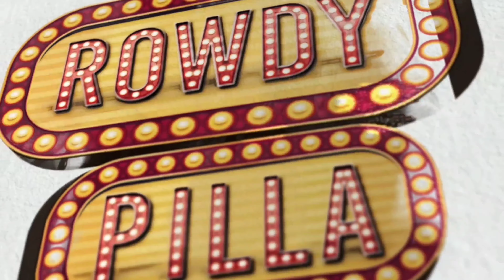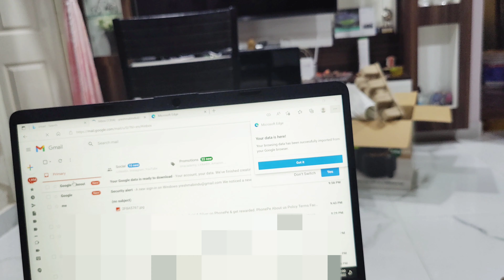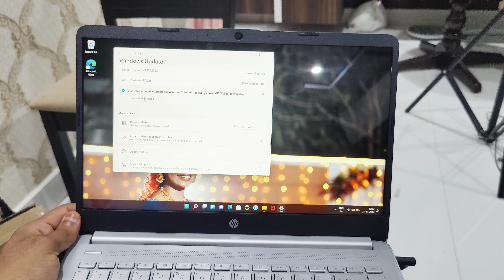Best Birthday Gift Ever ❤️🎁🥺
Hello people ❤️
This is your Rowdy pilla...!!!

This video is about Pre Birthday Gift ❤️. Hope you all like this video.

Cosmetics used:
Lip balm
Compact powder

GEAR
Camera : Iphone11
Ring light